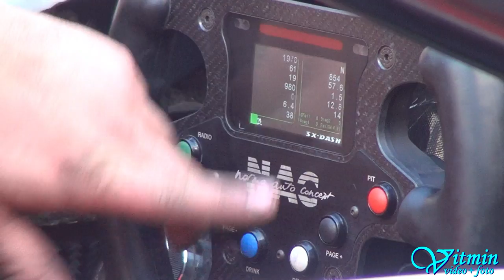FIA Hill Climb Masters Šternberk 2016 - CZECH REPUBLIC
Miloš Beneš - Osella FA30-Zytek
Václav Janík - Norma M20FC-Mitsubishi
David Komárek - Norma M20FC Evo-Mitsubishi
Dušan Nevěřil - Norma M20FC-Zytek
Jiří Špalek - Norma M20FC Evo-Mitsubishi
Petr Vondrák - Osella PA21-Honda
Petr Trnka - Norma M20FC-Honda
Petr Vítek - Osella PA30-Zytek
Martin Vondrák - Tatuus NT07-Honda
Jiří Svoboda - Norma M20FC-Honda
Pavel Dvořák - Martini F2-BMW
Vladimír Vitver - Audi TT-R DTM V8
Dan Michl - Lotus Evora V8
Marek Rybníček - Ford Fiesta Evo 4WD
Jiří Los - Mitsubishi Lancer Evo IX
Pavel Kotek - BMW M3
Roman Schwan - Lotus Evora-VW
Martin Zeman - Mitsubishi Lancer Evo VIII
Nela Grundová - Mitsubishi Lancer Evo VIII
Martin Jerman - Lamborghini Gallardo GT3
Jaromír Malý - Mitsubishi Lancer Evo VIII
Lukáš Vojáček - Mitsubishi Lancer Evo VIII
Dominik Pavlů - Renault Clio 3 Sport
Tomáš Vavřinec -  Mitsubishi Lancer Evo IX
Filip Sajler -  Mitsubishi Lancer Evo X
Gabriela Sajlerová - Mitsubishi Lancer Evo X